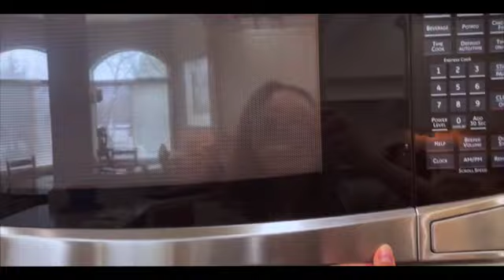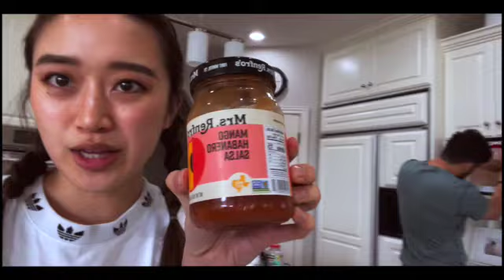【１週間の食事】アメリカ暮らし国際夫婦の食事 アメリカ生活 utah vlog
こんにちは！
動画のアップが遅くなってしまい申し訳ないです🙇‍♀️💦

今回は私たちの１週間の食事をシェアしてみました！
以前にも１週間の食事の動画を出しましたが、食べるものって結構
コロコロ変わるので面白いかなと思ってまた作ることにしました！

アメリカで生活していると段々と日本食以外のものも試したいような
気持ちになって、日本食はやっぱりダントツ一番好きだけど
色んな種類の食事を楽しめるようになってきたのもいいことだなと感じます！

もし食事系の動画好きだよーって思った方は是非イイねボタンと

【🌟最近の動画見逃した方はこちらから🌟】
【アメリカ生活】アメリカに住んで１年の 国際夫婦 が感じるアメリカについて 夫婦のリアルな会話 picnic Utah vlog

【アメリカ生活】国際夫婦が普段週末に食べてるモノ＆買ってるモノ day in our life Utah vlog

【購入品紹介】ダイエッターにも優しいアメリカのグルテンフリー＆デイリーフリー食品を紹介！アメリカ生活

【アメリカ生活】コストコに非常食が出現？！アメリカ在住 国際夫婦 のとある週末 utah vlog

【Amazon choice】

👗 YESSTYLE
code: RINA1996 $$$ off

👗 THOBIAS
code:RIHANNNA 10%off

《SNS》
👱‍♀️ RINA(リナ)

【BGM】